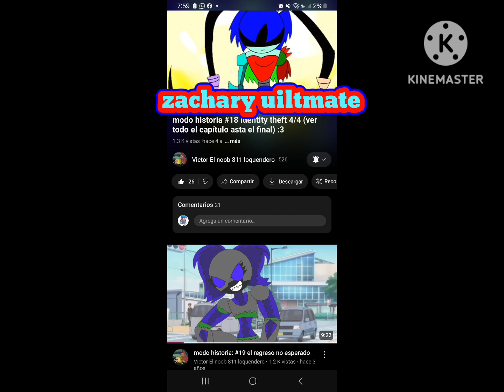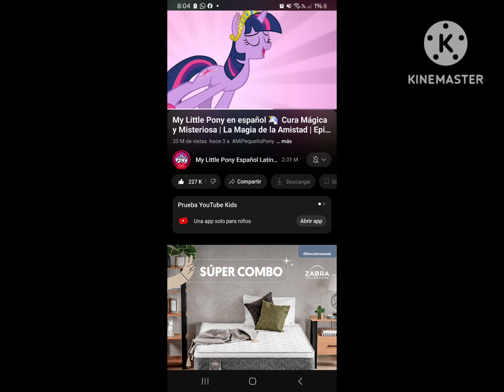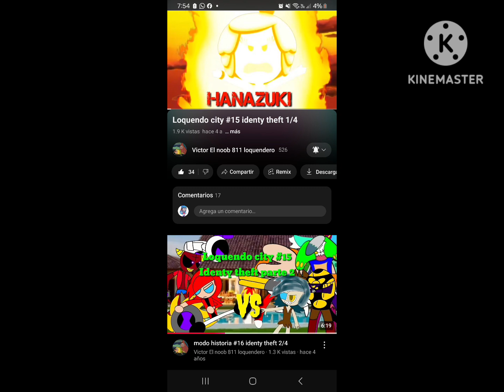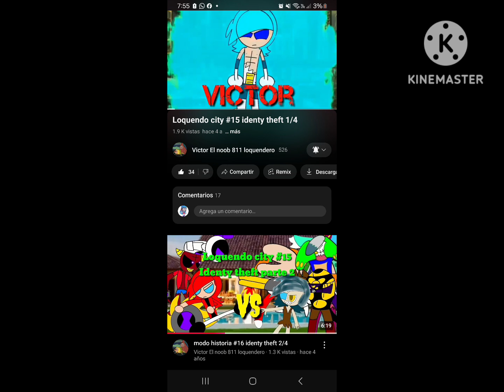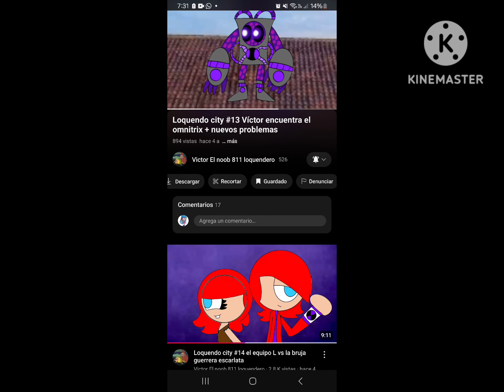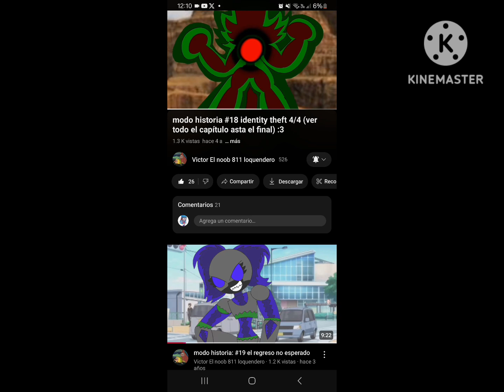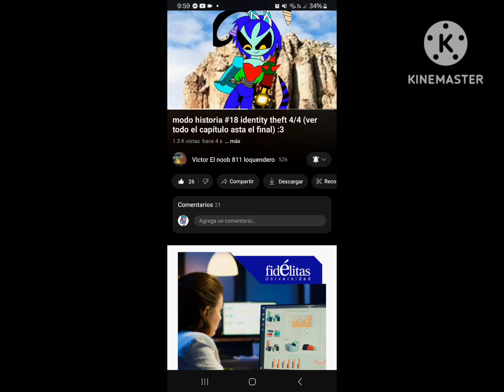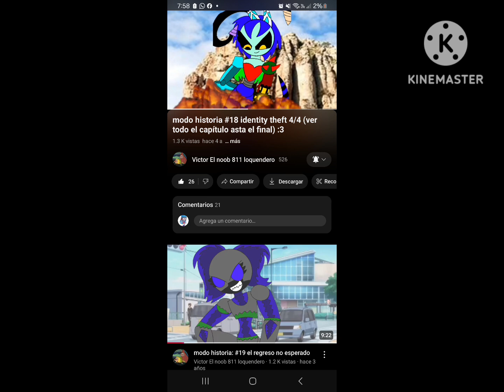valentina y sus panas en loquendo city cap #83 el reencuentro del Rafa Zachary uiltmate hilda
Adiós amén Chao gracias